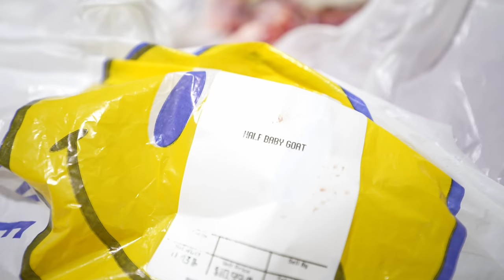Party Time 🥳 || Avyaan’s 4th BIRTHDAY